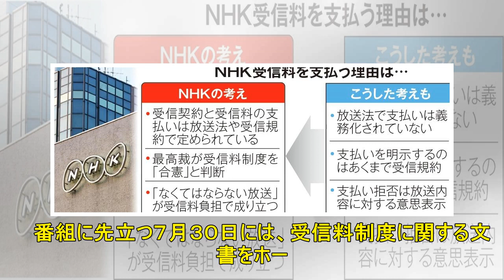Ｎ国党台頭で再注目、ＮＨＫ受信料って何？